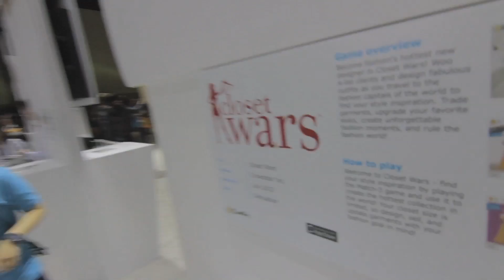ZOMBIE DANCING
Free link to Gree Social Network Friend me.

Our Mailing address:
PrankvsPrank